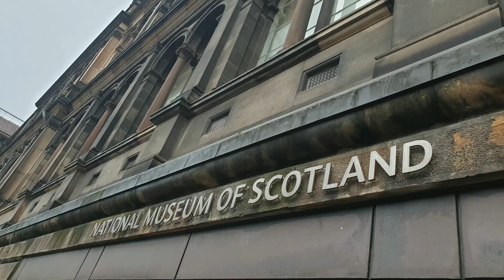SCOTLAND TOUR (FIRST SNOW EXPERIENCE)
Just to share few amazing Destination in Scotland
1. Edinburgh Castle
2. Royal Mile Street
3. Calton Hill
4. National Museum of Scotland
5. Dundee (Dundee Hill)
6. Glencoe (The Highlands)